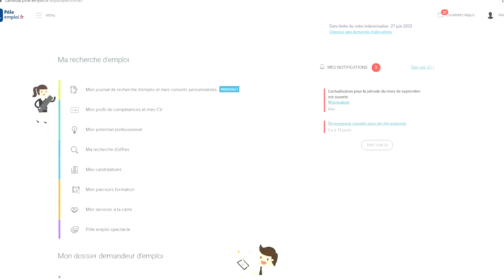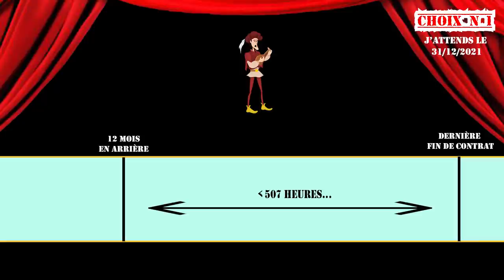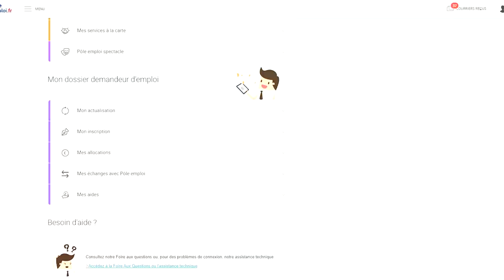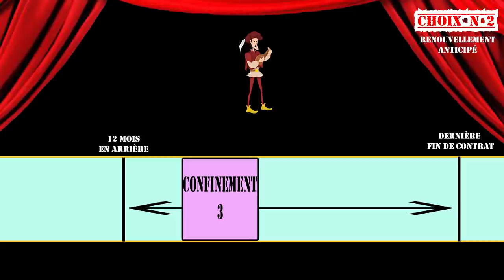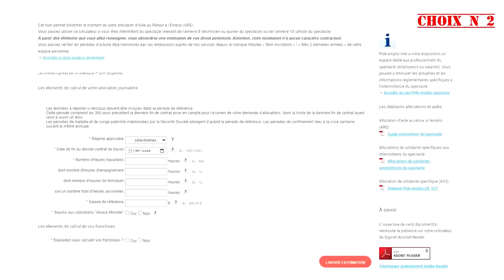INTERMITTENTS : QUE VA T IL SE PASSER LE 31 DÉCEMBRE ? L'actu #8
ATTENTION CHANGEMENT : Depuis la sortie de cette vidéo, pôle emploi a modifié les règles de calcul pour les renouvellement anticipés, notamment pour les période de recherches des 507h. Rien de bien compliqué, mais utilisez bien le simulateur de PRA que j'ai mis plus bas dans les sources.
La fin de la période blanche arrive à grand pas pour les intermittents du spectacles en France. Et il va falloir faire un choix entre entre deux options qui auront des conséquences bien différentes pour l'année à venir.. je vous explique !
►LES SOURCES
1) Les grands principes de la période blanche :

► MATÉRIEL UTILISE
►Time code :
0:00 • Introduction
0:17 • Contexte
0:55 • Les deux choix possibles
1:16 • Choix numéro 1 : j'attends le 31 décembre
2:55 • Choix numéro 2 : je fais une demande de ré examen anticipé
4:49 • L'outil simulation du pôle emploi
5:34 • Les autres ressources existantes
6:17 • CiaooOOoOooo !!!